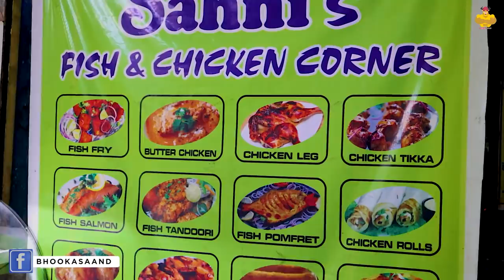Fish Pakora, Promfet सरसों के तेल में बना & Grilled Murga Macchi 🐠 🐔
Sahni's Fish & Chicken Corner
Shop No 5, J Block Market, Near Murga Market, Ashok Vihar Phase 1, New Delhi

Instagram: For photo based food reviews, follow (Verified account)

Facebook: For short food videos, news & alerts, like our (Verified page)